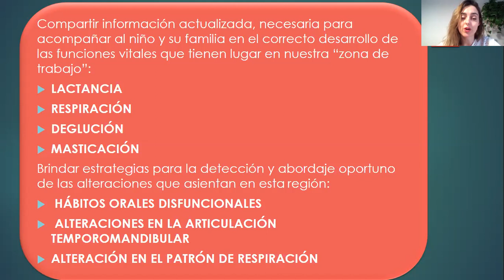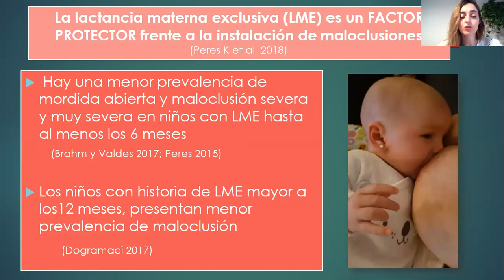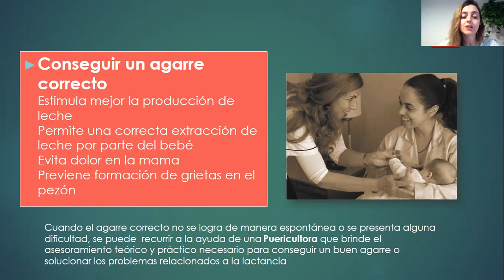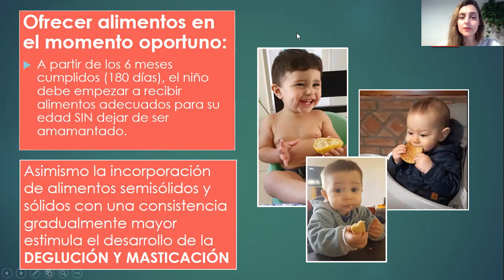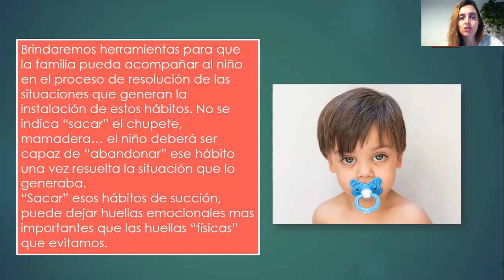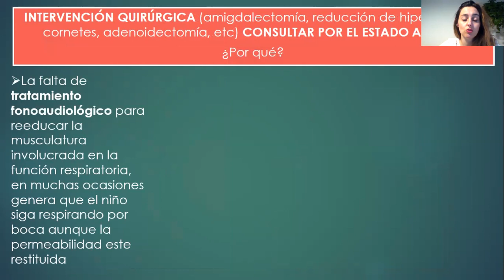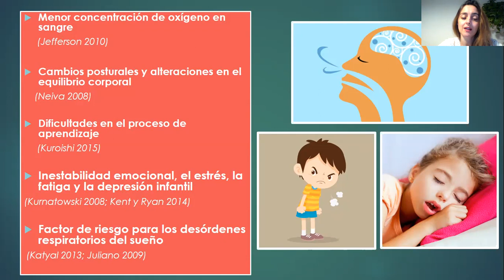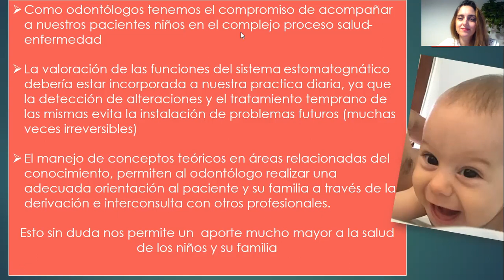VALORACIÓN FUNCIONAL EN ODONTOPEDIATRÍA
TEORICO Od. Julia Porta